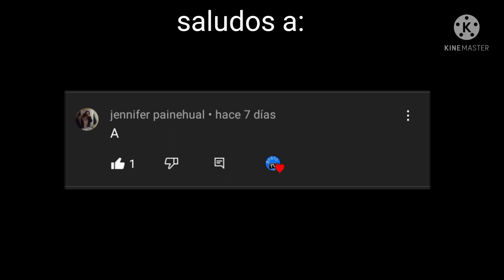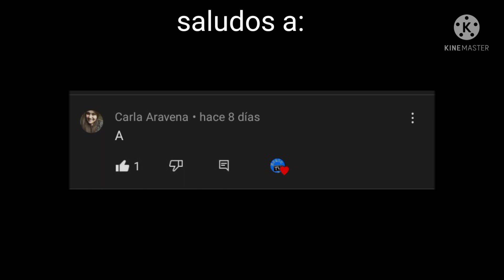battle for dream island viewer voting rebooted 17 - leafy vs pen vs the winner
¡gracias a todas las personas que votaron en esta serie y gracias a las personas que compartieron el capitulo 16 con otras personas en instagram